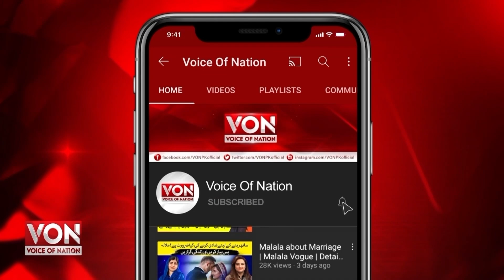LiaquatAbad Ki Awam pareshan aur Mayoos | Log K Electric Par Phat Parey | Voice Of Nation